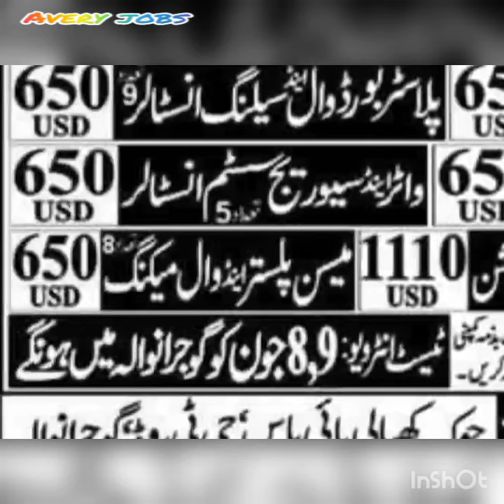Construction Engineer jobs in Romania for Pakistan| Europe jobs update in Pakistan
Steel Fixer, Painter, Plywood Fitter jobs in Romania for Pakistan